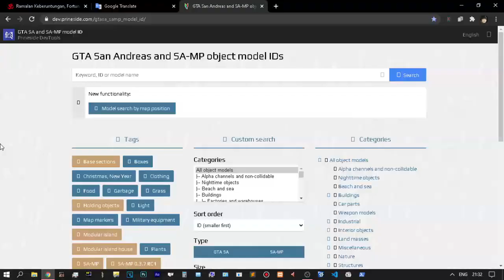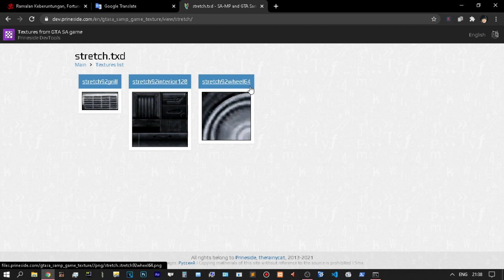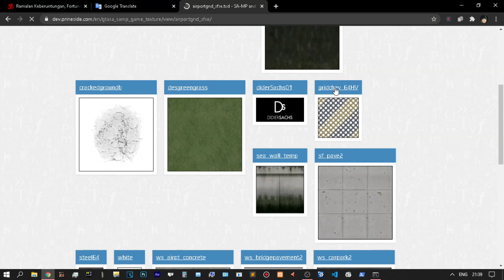How Find Texture Objects SAMP Texture Studio Change List Where /mtextures /tsearch By Part Of Name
Texture Studio. recommend 1.9c Source Code (.zip). Once downloaded, unzip it to a folder you want the Windows Server provided link is for 0.3.7 R2. If you wish to get the 0.3.DL R1 server,
Make a new folder in your documents with any name, and unzip the server.zip download to there. Open the folder, copy the samp-server.exe and paste it in your texture studio folder.

More paid content :
Bandicam
FRAPS
Electricity
Kind capital
Telkomsel

Editor